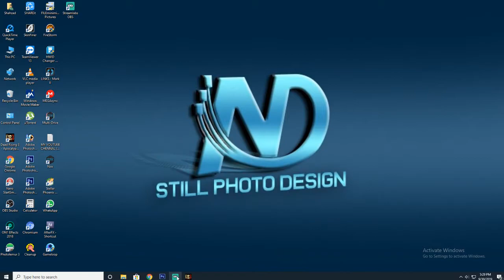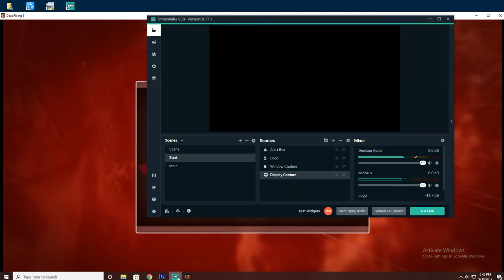Dead Rising -3 Chapter 6- South Almuda (DRAGON COP TEAM)